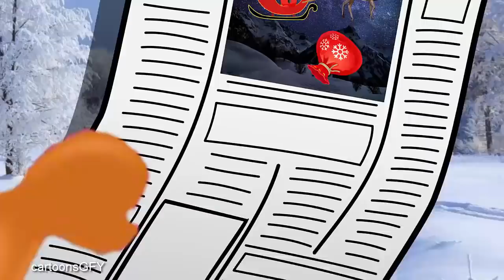Mega Gummy bear Building Miniature Lego House Cartoon Animation Nursery Rhymes